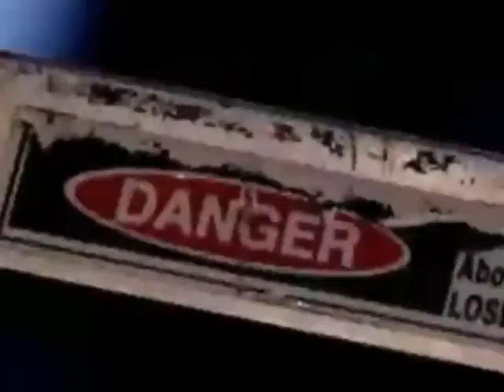Zack Bowring Titantron